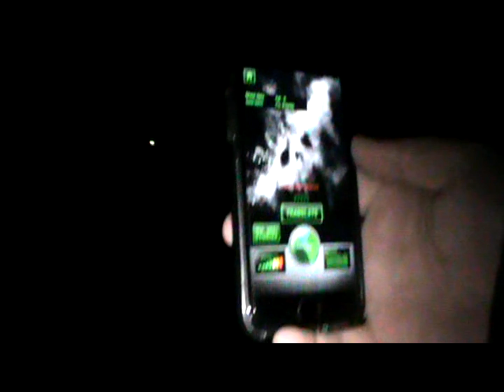PARANORMAL CRY'S skinwalker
real skinwalker on  video